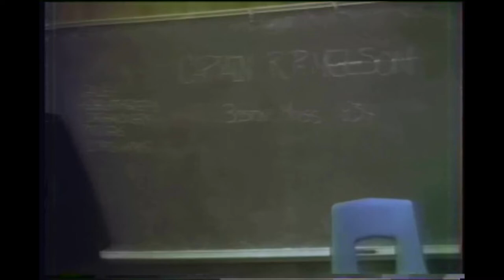OC Stories | The Brig Pilgrim at Dana Point Harbor, 1986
Class of school children visiting Dana Point Harbor's replica of the brig Pilgrim in 1986. The original Pilgrim operated in the 1800s and was made famous in Richard Henry Dana Jr.'s book, "Two Years Before the Mast." The replica arrived at Dana Point Harbor in 1981 where it was maintained by the Ocean Institute and served as a living classroom for decades. The replica ultimately sank in March, 2020.
This video footage was digitized from analog media at OC Public Libraries’ Memory Lab located at Tustin Library, Tustin, California; Feb. 8, 2022.